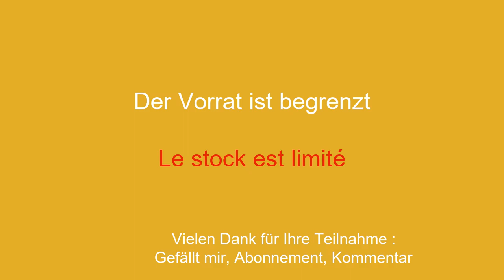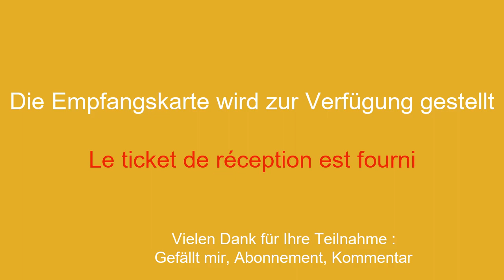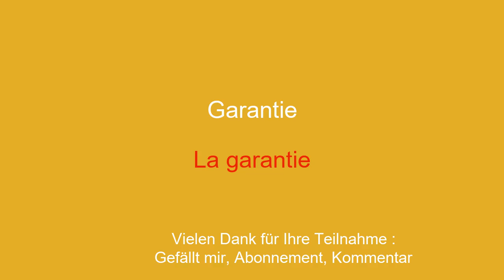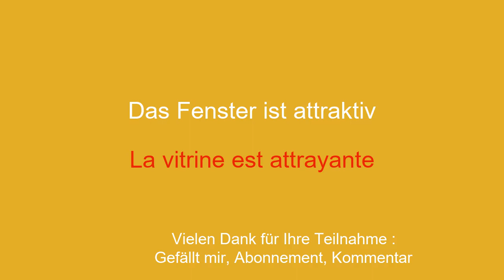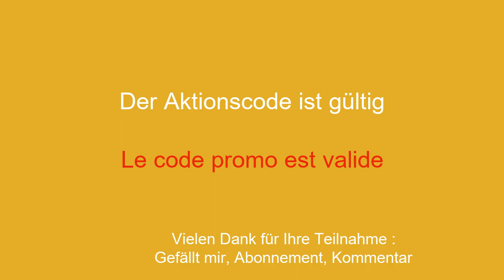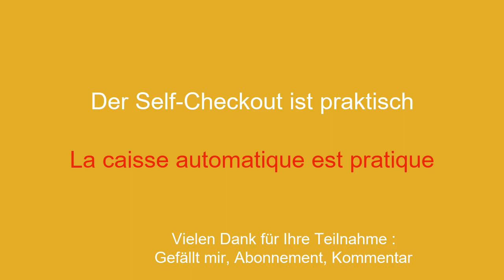Französisch zum Einkaufen lernen: Vokabeln